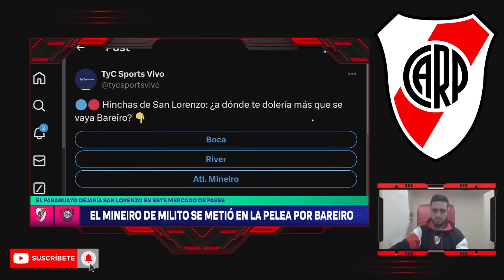CORTESE le pega una trancada a TODOS EN TYC y defiende a River dejando Mudo a SUS COLEGAS